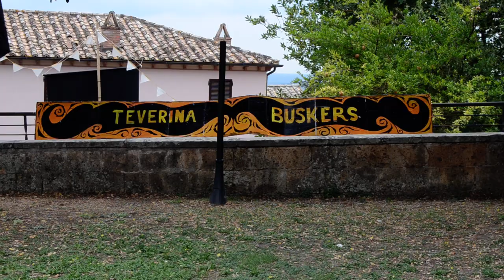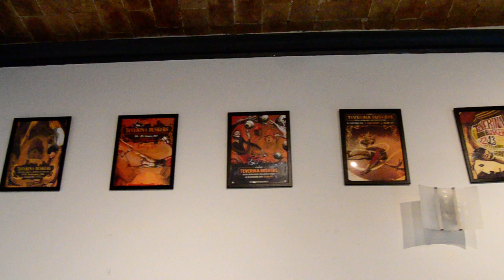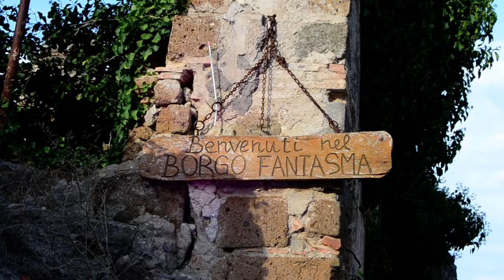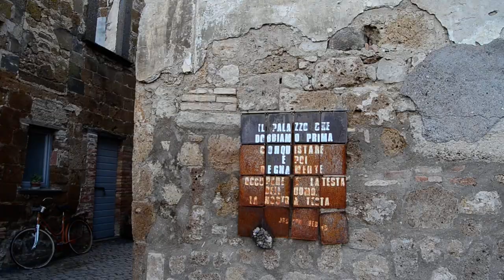Teverina Buskers, Retroscena 2023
🎥ELETTRITV💻📲 Teverina Buskers, Retroscena 2023 - Festival Internazionale Artisti di Strada - Celleno